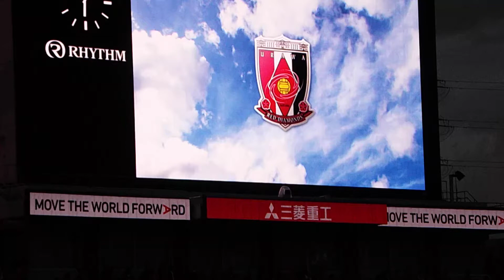2018年4月15日 浦和レッズvs清水エスパルス 試合ダイジェスト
2018年4月15日 第8節 浦和レッズvs清水エスパルス
試合ダイジェストです。

Apr 15, 2018 J1 8th sec Urawa reds vs Shimizu S-Pulse
"This game digest"